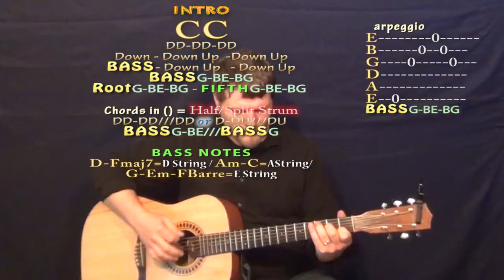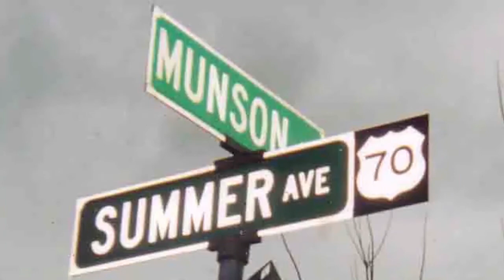Christmas Don't Be Late (Christmas) Strum Guitar Cover Lesson in C with Chords/Lyrics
Woohootiehoo and Best of luck! TALKING WITH THE GUITAR
:) .MUNSON BRIGADE SHOUTOUT! .This video brought to you in part by the "Munson Brigade" ... Many thanks to Wes Green, Ann DiBenedetto, Vermell Vain, Rich C, Brett, Will Sword, Jason PH, Arlene Krassner, Jeanette Adams, Norman Emery, Leopoldo del Castillo-Olivares, Tree of Broken Hearts, Jim in Chicago, Gemma L. Salt, Sophia Peaslee, Kurt Friedrich, Kris Meyer, Paula David Gautreau, Rhonda Markham, Brenda Gillam, Cara, Rupert Cheek, Chris Garcia, John A Lawler, Bill Gillott, Glenn & Donna Scott, Peter Bellinger, Dinah N. David, John B, Jason PH, Cheeky Promo, A Sheep No More, Brett Whiteside, Florian Lumpe, Felipe, Fun studio productions, AJ Breau, Ted Hardie, Jennifer Davis, David Horton, Annely Thayer, Juli Fahrner, Mike, Moody Wood Carving, The Lonely Mailbox, Rick Deutsch, PatSandmann, Alina Man, John Messina, Mike Newman, Larry Myers, bb_ukes, Christoph Koy, Jenny L and DW, Joshua Cutaia, Michal Brys, Shannon M, Sherrie, Ruth Farthing, Deepak Rebentisch, Jeanette Adams, Rich, Tim Hyzdu, MagsBlack, Tria, Gert Ludick, Kurt Swieder, Daniel Walker, Moody Woodcarving, Jennifer Davis, Daniel Watkins, Joseph, C. Albert Bardi, Jehan Abeyratne, Julie Morris, Barbara, Michael Krell, Papa's Mustache, Kenneth Rodman, Floyd Bingo, John Price, Julie Talbott, C. Tinnefeld, Brett, Denise Gilgannon Collins, Fenella, Jenny L, Marion Tor, Kcwold, Jen Woodworth, MARCOS SORIA, Dan Turner, R.E. Willet, Nick Pabo-Eulberg, Kevin W Andrews, Arrikairwin, Tim Sanidas, DRS JR, IVANA KUHAR, Mark Goldstone, Chris Gertiser, Deborah Carlon, Kevin Morris, William Loftus, Billl, MagsBlack, James Glisan, David Nicholas, Robert Arellanes, Paul McMaster, Mark Goldstone, Antun Krasic, Brian Benedict, Bryan Nickell, Daniel Buzard, Johanna Rennhoff, Joseph Roman, Gloria Taaca, John Carris, Jennifer MacLean, Harmony, Sam Schmidt, Richard Allan, Shiu Kee Leung, Nick Koolen, Jeremy, Steven Moreno, Kaylyn Messer, The Seubert Family, Krisztina Kreidl, Brian Benedict, Sadie Maynard, Robin S, Ann E Kuehnel, Lisa Kljaich, Gary Rice, JOHN KINRADE, Heather Torpy, Steve Maasch, Randy Korenek, Deborah Allen, Julian Maier, Lisa Murphy, Ute Karnopp, Frank Griffen, JohnstownJohnny, Lin, Austin Knowlton, Brian Freeman, Simon Repton, Misty D, Uly Nonesbane, Fiona Jack, Nigel Brown and James Nolan Powell, JR, Ken Lam, Patrick Mulroy, Tim Sanidas, Pat Sweeney, Lin, Amber Parker, Gerard Gallagher, Susan Kloss, Sara Quashnie, Nancy Madrid, Annie , Bryant, Heike Eis, Patrick, Arthur, FurKeepsMeWarm, Bill Nies, David Smith, John DeSanti, La Steph, Jesse Burkhart, Gizelle Bernier, Gary Blakely, Robert Nick, Kyle Guzy, Amanda Muller, Joy, SOPHIE, Dan, Allison Davis, Olivia Mercedes, Amy Lambert, June Elopre, Ken Mitton, Julie Owens, Kaniel 99, and Larry Richards!!!

CHRISTMAS DON'T BE LATE CHART ...CHRISTMAS DONT BE LATE - C MAJOR CHART ...